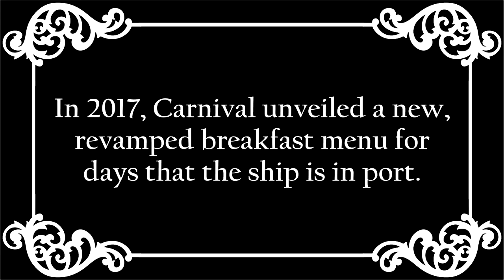Carnival Cruise Line - Port Day Breakfast - New Menu & Food Photos 2017/2018 - ParoDeeJay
Carnival unveiled a new port day breakfast menu in late 2017 and we've found a lot to love about these new offerings... here's a showcase of all the breakfast foods we ate from the new menu during our Carnival Magic and Carnival Pride voyages from November 2017 through February 2018... huzzah!! :D